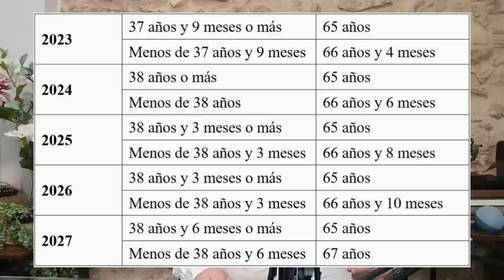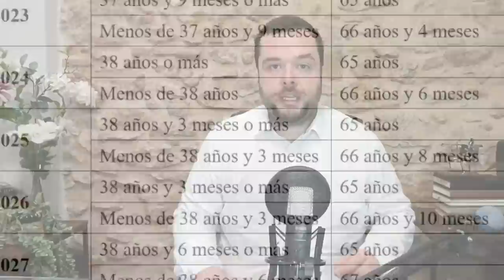EDAD DE JUBILACIÓN para trabajos TÓXICOS, PENOSOS o PELIGROSOS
En el anterior artículo podrás conocer la edad de jubilación, requisitos y condiciones de las siguientes profesiones:
- Personal de vuelo (sector aéreo): Piloto, segundo piloto, mecánico de aeronave, etc.
- Personal del sector ferroviario: interventor, maquinista, agente de tren, auxiliar de tren, etc.
- Policía Local.
- Bomberos.
- Policía autonómica de Cataluña (Mossos d’Esquadra), País Vasco (Ertzaintza) y Navarra (Policía Foral de Navarra).
- Sector Minero:  Picador, Barrenista y demás trabajadores de la minería y el carbón.
- Trabajadores del Mar: estibadores, marineros de buques mercantes o buques de pesca, etc.
- Profesionales taurinos